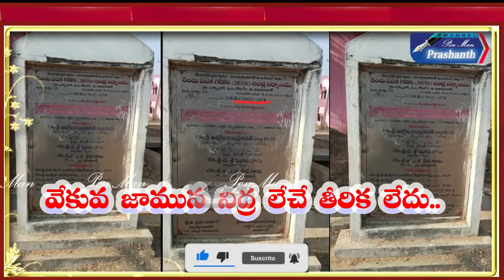ఇండ్లకు వేసిన తాళాలు పగులగొట్టి గృహ ప్రవేశాలు//Watch On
కోటగిరి మండలం బస్వాపూర్ గ్రామంలో నిర్మించిన రెండు పడక గదుల ఇళ్ళకు వేసిన తాళాలు పగులగొట్టి అర్హులైన వారు ఇళ్ళలోకి ప్రవేశించారు..